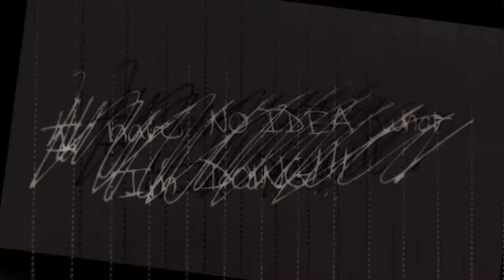doof with mushroom hair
goofy because I'm doofy.

I made myself laugh being ridiculous again but unfortunately it only lasted throughout recording and a little into editing.

it's the next day and I'm feeling sad. I intended to record another game show or something but I'm not up for it. see you later 💙

GOOD HEALTH!
Please be good to yourselves and each other.